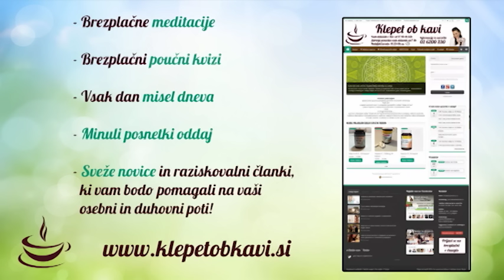Kako dobiš vse, kar si želiš? Angelski dotik